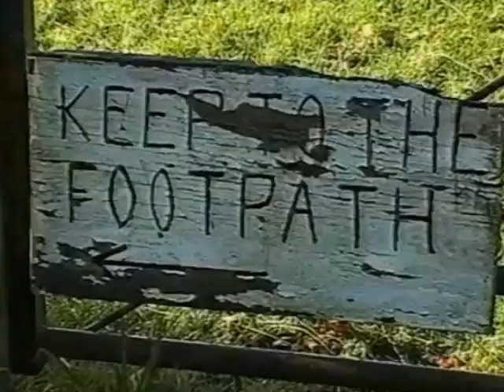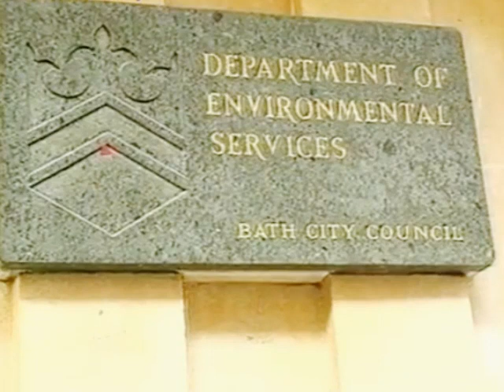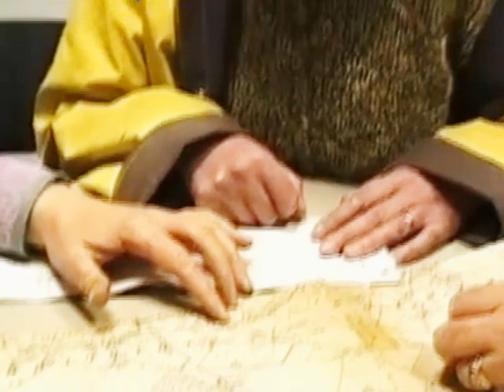Angry Landowner at Chelscombe Farm near Bath (1996)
One of three Ford sisters takes exception with a family using public footpath 5/12 running across her land, which appears to have been diverted in the years since this was filmed (1996 - broadcast 1997).

The piece also features advice from Judith Gradwell from BANES rights of way department.